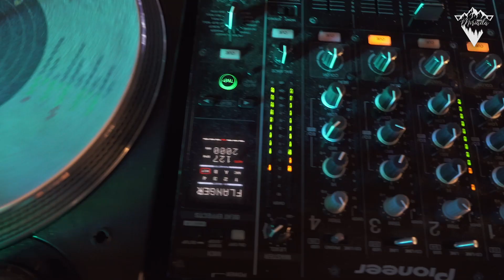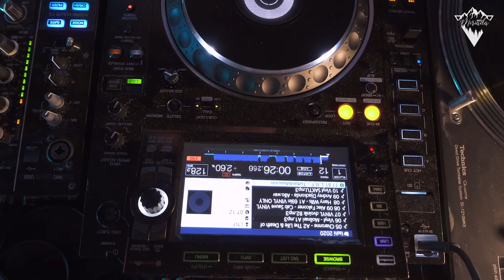Vzorov for Miriada Society exclusive Vinyl Set [Cafeneaua Piata Unirii, Iasi]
Vzorov playing at Cafeneaua Piata Unirii - Romania an exclusive set for Miriada Society.

Place: Iasi , Romania
Produced by Miriada Society
Executive producers : Mihai Sendrea & Maxim Leanca
Stage manager : Maxim Leanca

Special thanks for Cafeneaua Piata Unirii for this collaboration.

Miriada @miriada_society
Leanca maxim @leancamaxim